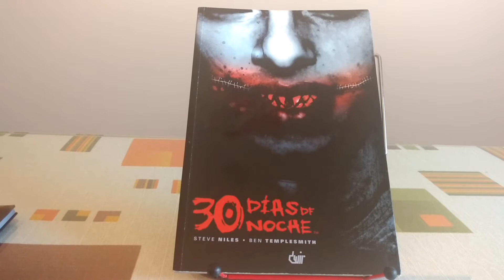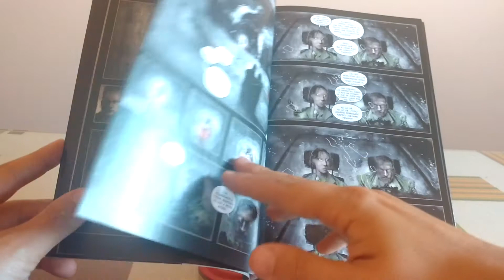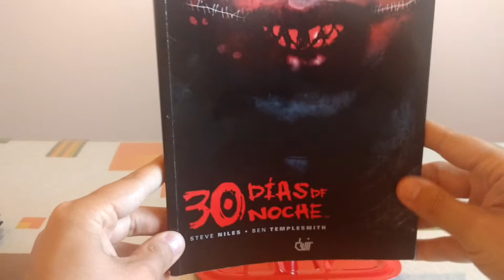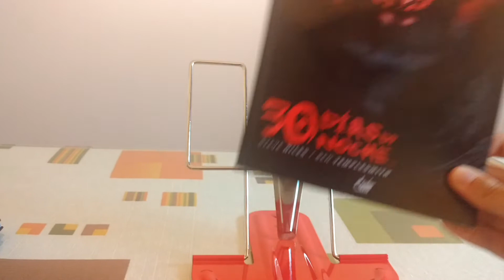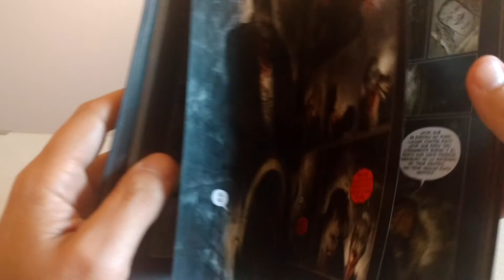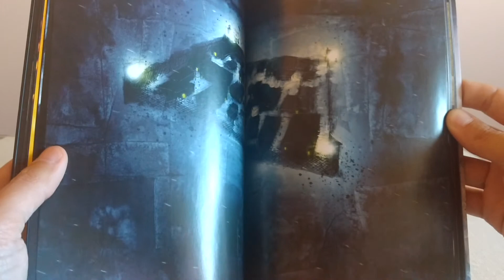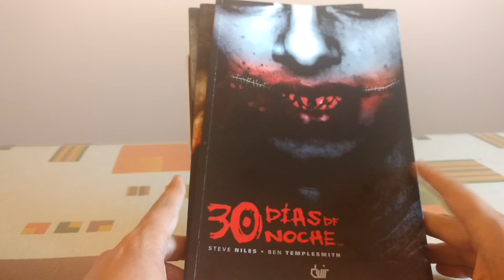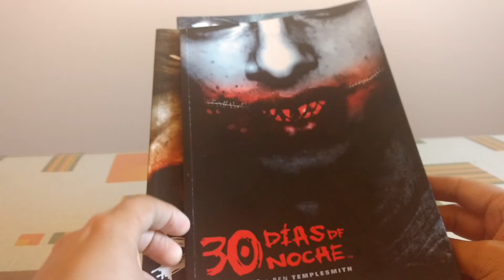TRILOGÍA 30 DÍAS DE NOCHE, DE STEVE NILES Y BEN TEMPLESMITH.